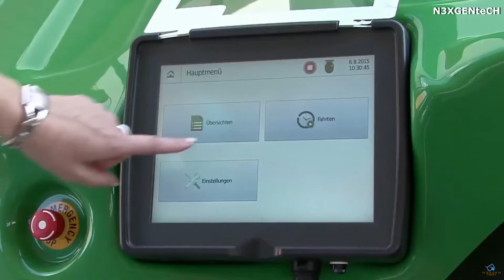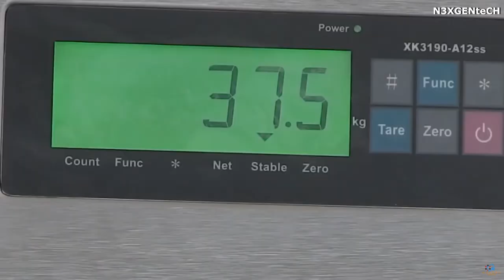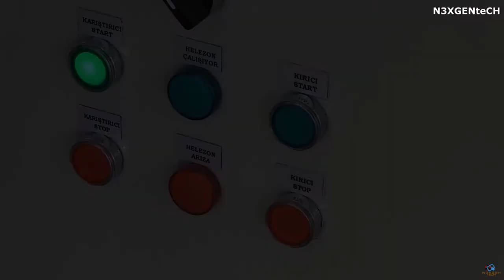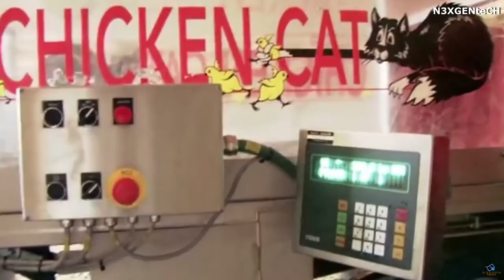INCREDIBLE MACHINES AND SMART TECHNOLOGY IN ACTION😱😱 | MUST WATCH | ANIMAL CLEANING | N3XGENteCH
IN This ASTONISHING creation N3XGENteCH brought the compilation of TOP 10 MOST AMAZING and ENTERTAINING MODERN MACHINERY and SMART TECHNOLOGIES used in ANIMAL HUSBANDRY and commercial FARMS!!! hope you ENJOY it...

HOW TO FEATURE YOUR PRODUCT IN OUR VIDEO:👇

 IF you have a cool product and you would like your product to be featured in our video then follow these simple steps:
with SUBJECT : VIDEO REQUEST (of your product/invention)

CONTENT needed :

1_ The title of your video
(if you desire to have it a specific title)
2_ URL to the Product/Gadget/Invention
3_ An Agreement for Submission of the Video to N3XGENteCH Channel.
 ( Just a statement will be fine )
4_ An Agreement that the Video is owned by you or made by you.
5_ Description of Product / Invention